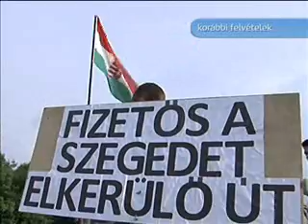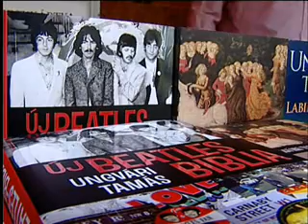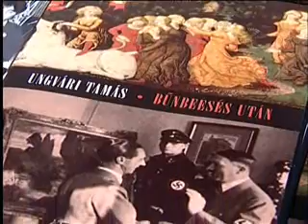Téma 2011. június 8.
Az adás tartalmából:
Ingyenessé tehető-e az M43-as Szegedet elkerülő szakasza? A közgyűlés május 27-én felterjesztéssel élt a fejlesztési minisztérium felé. A Nemzeti Infrastruktúra Fejlesztő Zrt.-nél azonban állítják, a korábbi szocialista kormánynak kellett volna körültekintőbben eljárnia, a 2007-es rendelet alapján elfogadtatott uniós támogatási szerződés ugyanis kizárja az ingyenessé tételt. Vendégem lesz Bohács Zsolt, a Fidesz-KDNP szegedi frakciójának vezetője, valamint Tóth Péter a Jobbik megyei elnöke.  Adásunk második felében Ungvári Tamás, író, műfordító lesz a vendégem, aki a szegedi könyvhét alkalmából érkezett a városba.